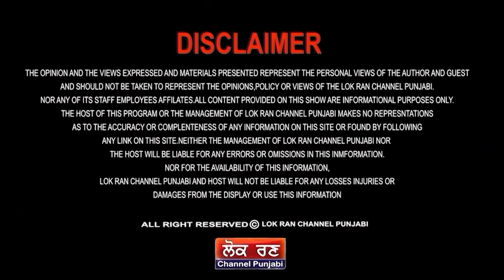ਮੁੜ ਪਿਆ ਪੇਚਾ , ਗੱਡਤੀ ਗਵਰਨਰ ਨੇ ਲੱਤ , ਕੀ ਕਰਨਗੇ CM ਮਾਨ?